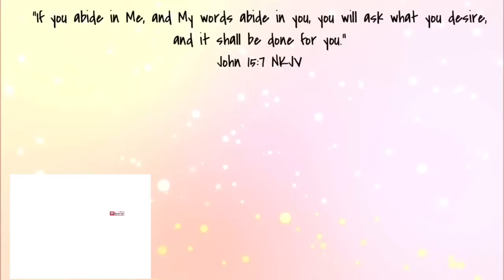Aztec Secret Indian Healing Clay Mask|Natural Hair|Unpopular Opinion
Hey family welcome back,  in this video I am trying the Aztec Indian Healing Clay Mask on my hair. My honest reaction is inside.

 Face Mask: Many beauty products use bentonite clay for its ability to bind with and remove toxins and impurities.

Bentonite clay contains sodium, potassium, and calcium – minerals that are essential for hair growth. But, additionally, it also removes dead skin cells from your scalp and cleanses hair follicles that, in turn, boost hair growth.

I want you all to be my friends!